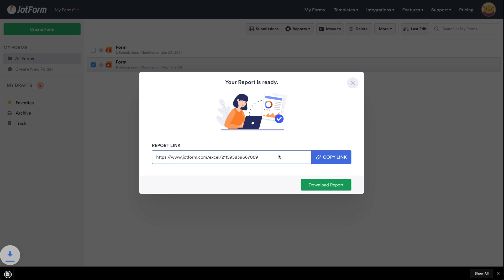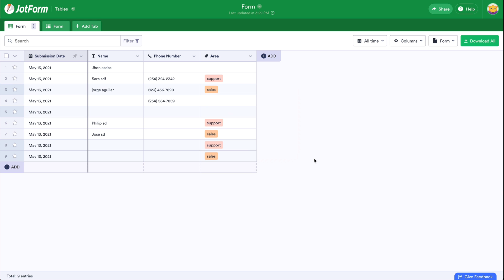How to create an Excel report in Jotform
Discover how Jotform Report Builder can help you convert form responses and survey results into professional reports. In this quick Jotform tutorial, we’ll walk you through the process of turning form submissions into a Microsoft Excel report in just a few clicks!
LINKS & RESOURCES
👋 ABOUT JOTFORM
Hi, we're Jotform, a full-featured online forms platform that makes it easy to create robust forms and collect important data. Check us out
CHAPTERS:
00:00​ Introduction
00:07 #1 Select the form to add a report
00:18 Select Excel Report and choose the fields
00:33 Download options
00:49 #2 Select the form and go to Submissions
01:02 Select Download as Excel from download menu
01:18 Subscribe to Jotform